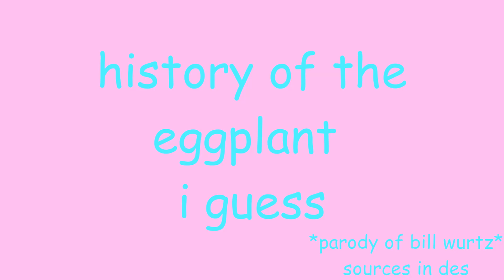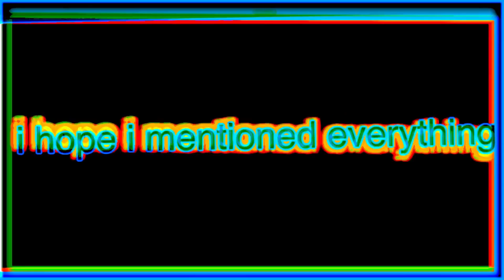history of the eggplant, i guess [bill wurtz parody]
awesome bill wurtz parody